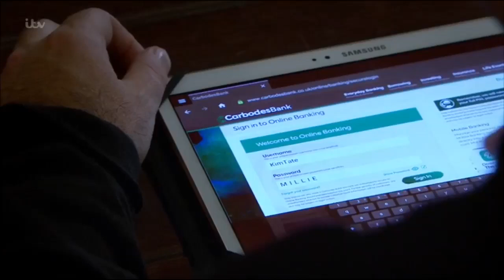Charity & Vanessa 9th January 2020 Part 3 (Charity Only)